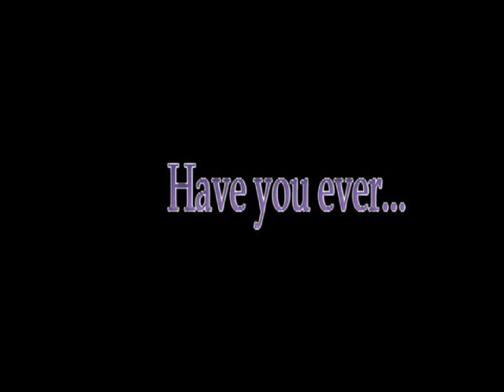"Just a Friend" by the '06 Garfield High School Senior Class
Just a Friend By You, Your Friend and Your Other Friend